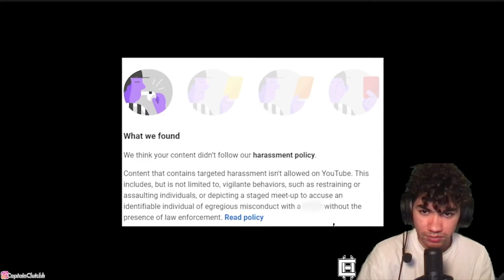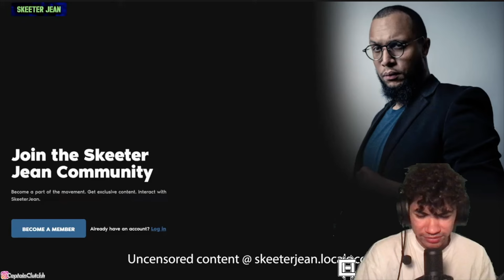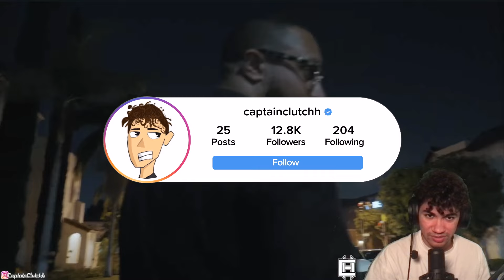Peeping Tom Gets Busted..